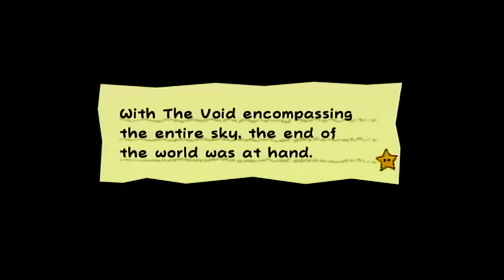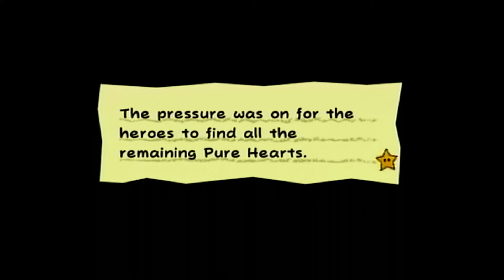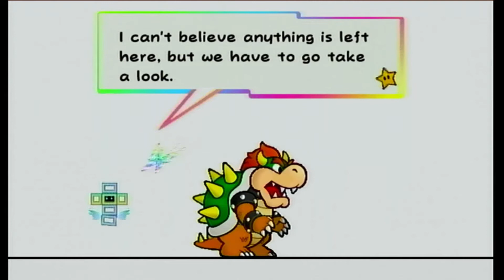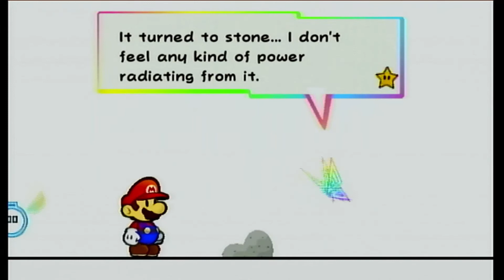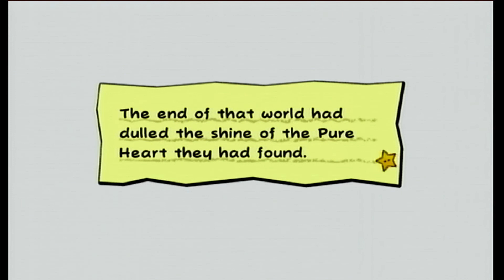We Stared into the Void | Super Paper Mario (Part 27)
It was a lot whiter than we expected.

Hosts: TAR, Trybien

Audio: Trybien
Video: Helen
Thumbnail: Trybien